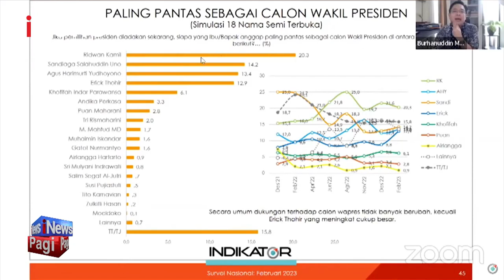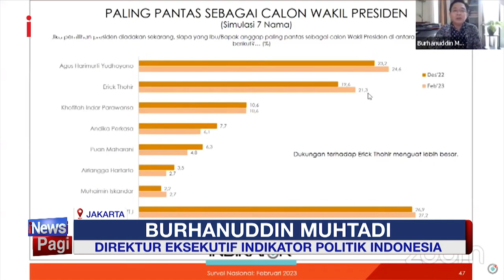Survei Indikator Politik Indonesia, Elektabilitas Erick Thohir sebagai Cawapres Naik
Indikator Politik Indonesia merilis survei elektabilitas calon wakil presiden (Cawapres) di bulan Februari 2023. Hasilnya, elektabilitas Erick Thohir sebagai cawapres meningkat dibanding tokoh-tokoh lainnya.

"Secara umum dukungan terhadap Calon Wakil Presiden tidak banyak berubah, kecuali Erick Thohir yang meningkat cukup besar," ujar Direktur Eksekutif Indikator Politik Indonesia Burhanuddin Muhtadi saat menyampaikan hasil Survei Nasional: Dinamika Elektoral Capres dan Cawapres Pilihan Publik dalam Dua Surnas Terbaru di Jakarta, Minggu (26/3/2023). AAS